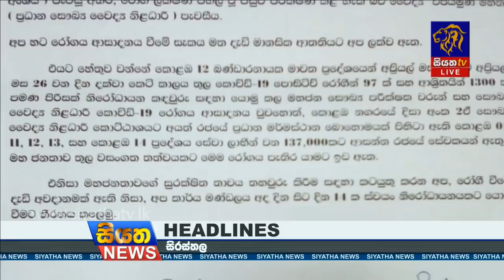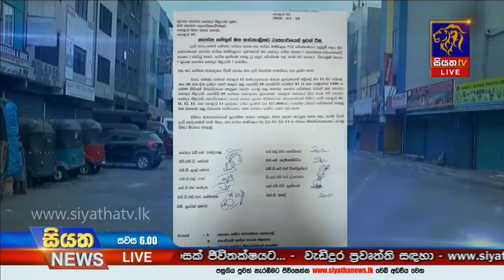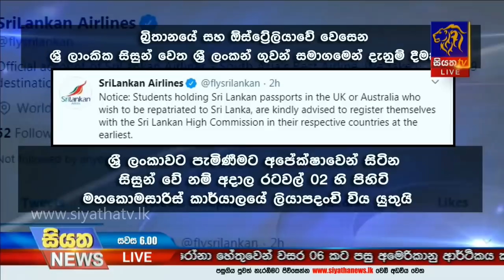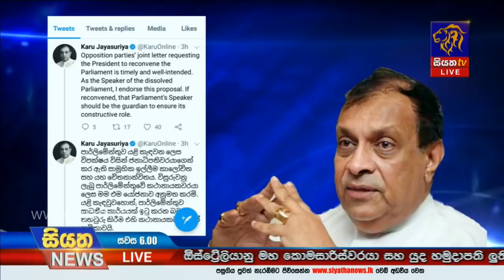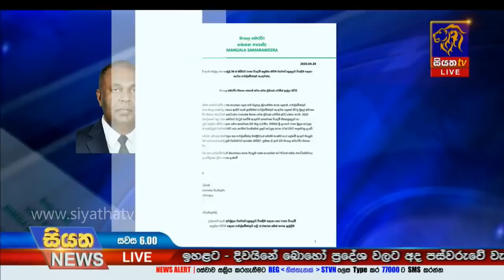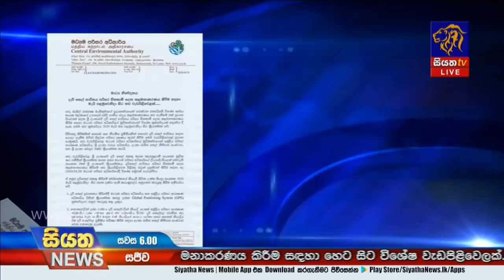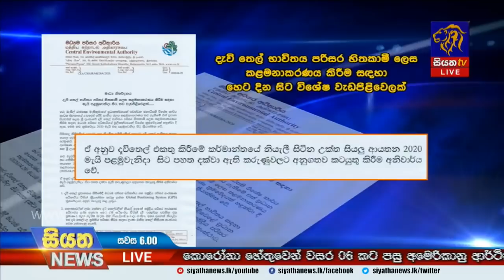Siyatha News | 06.00 PM | 30 - 04 - 2020